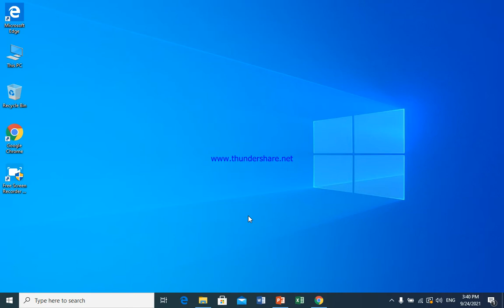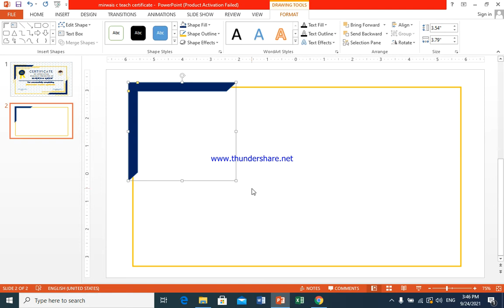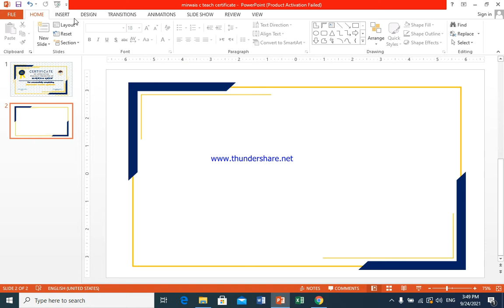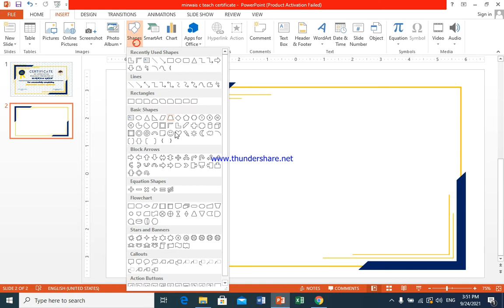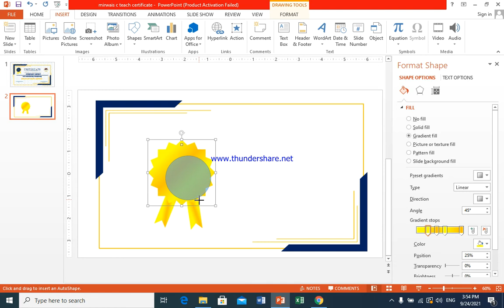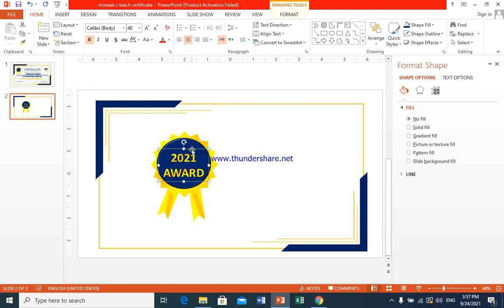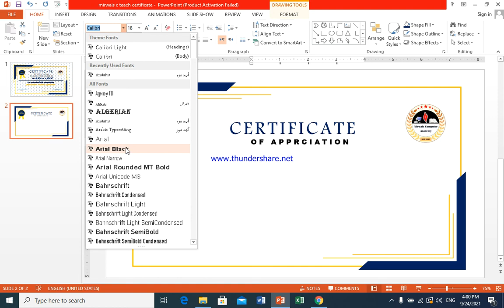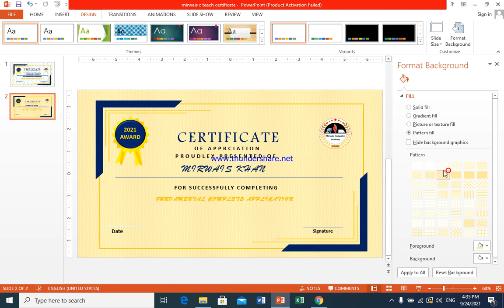How to Latest Certificate Design In MS PowerPoint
Mirwais computer academy

Hello my dear students. Welcome to mirwais computer academy, from this video you can learn how to design a certificate in power point. How to apply design in power point. How to create a logo design in power point MCA Latest Design Certificate Design Certificate design in PowerPoint